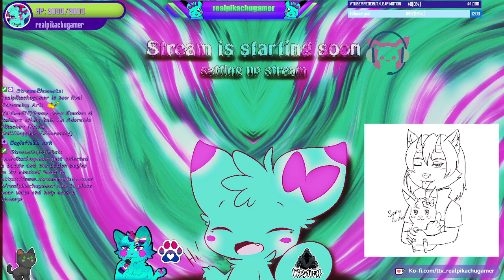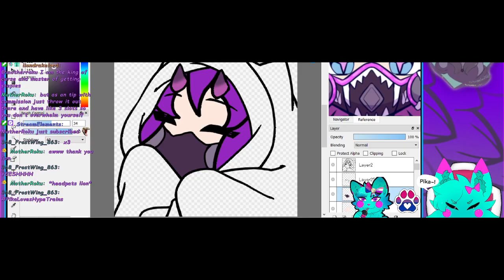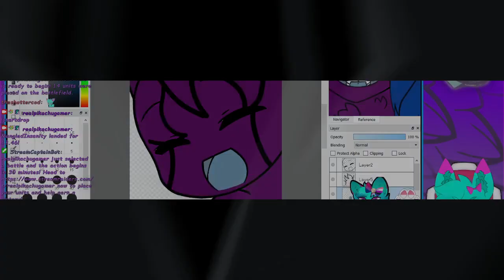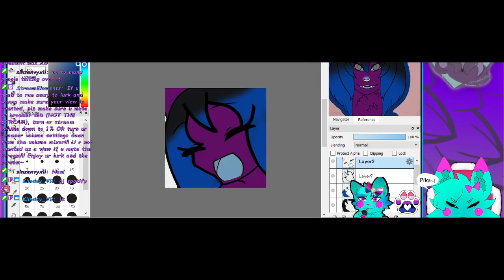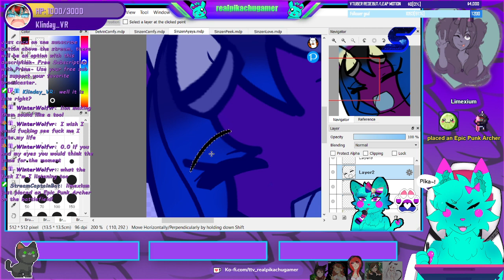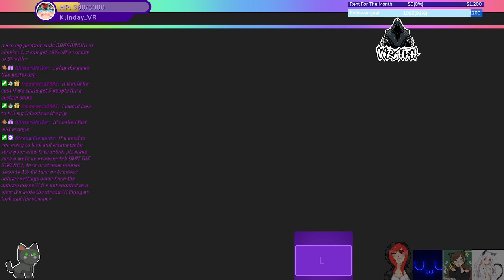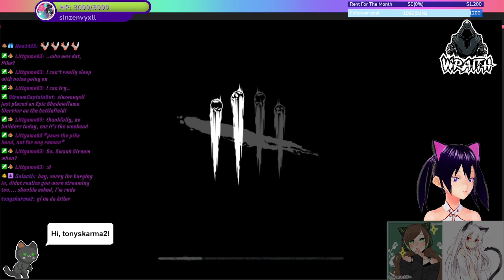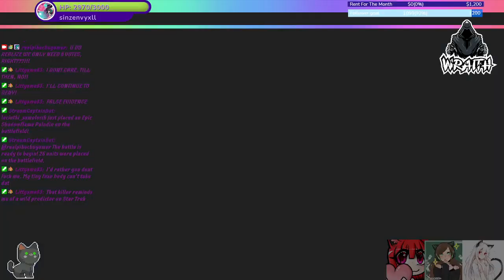Pikachu VTuberEN|Sunny Does Emotes & Raiders While Bein An Adorable Pikachu~ (Prism INC/Sapphire/VSe